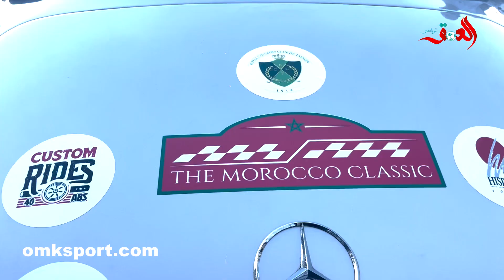لأول مرة.. عرض العشرات من السيارات الكلاسيكية بساحة باب مرسى بطنجة